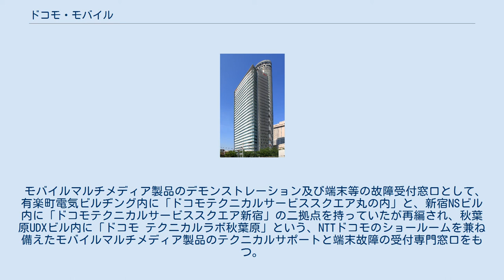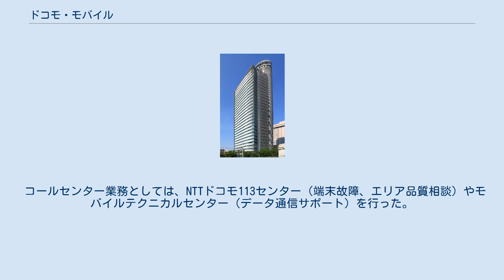ドコモ・モバイル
ドコモ・モバイル株式会社は、かつて存在したNTTドコモ100%出資の完全子会社。
NTTドコモの端末保守・故障受付関連、通話サービスエリア品質調査、各種コールセンター業務、ドコモショップへの支援・研修業務、端末等リサイクル・再資源化業務のほか、ドコモグループのロジスティクス業務などを受け持つ「機能分担子会社」であった。
 2008年12月1日にドコモ・センツウ株式会社を吸収合併し、同社の衛星電話、船舶電話事業を引き継いだ。
 2014年7月1日にドコモ・サービス株式会社、ドコモ・ビジネスネット株式会社とともにドコモエンジニアリング株式会社が吸収合併。
商号変更により株式会社ドコモCSとなった。
 かつては自動車電話の車種別フィッティング、及び取付けなどを主業務とする拠点を都内三カ所（青物横丁、練馬春日町、錦糸町）に持っていたが、現在その業務は収束している。
 モバイルマルチメディア製品のデモンストレーション及び端末等の故障受付窓口として、有楽町電気ビルヂング内に「ドコモテクニカルサービススクエア丸の内」と、新宿NSビル内に「ドコモテクニカルサービススクエア新宿」の二拠点を持っていたが再編され、秋葉原UDXビル内に「ドコモ テクニカルラボ秋葉原」という、NTTドコモのショールームを兼ね備えたモバイルマルチメディア製品のテクニカルサポートと端末故障の受付専門窓口をもつ。
 また、両国駅前のNTTドコモ墨田ビル内で「NTTドコモ歴史展示スクエア」を運営し、過去のドコモ携帯電話端末などを一堂に観ることができる（※予約制）。
 コールセンター業務としては、NTTドコモ113センター（端末故障、エリア品質相談）やモバイルテクニカルセンター（データ通信サポート）を行った。
 歴史展示スクエアのある NTTドコモ墨田ビル